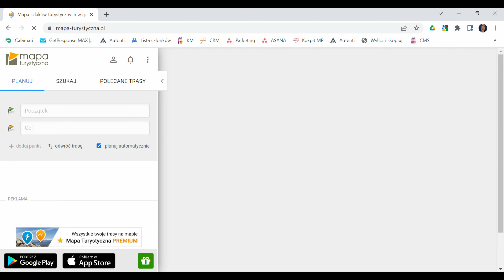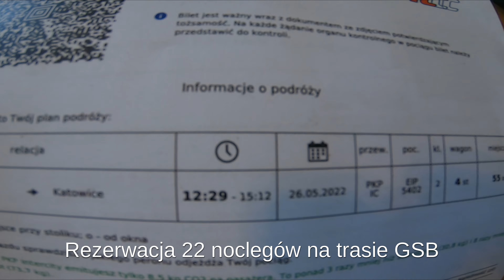Dream&DO! Główny Szlak Beskidzki - przygotowania Natalii Bułyk